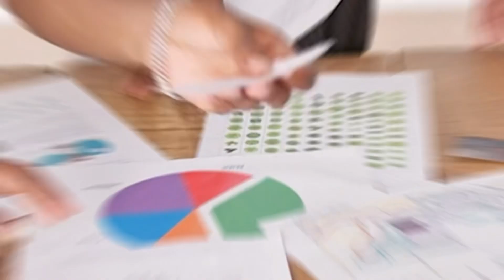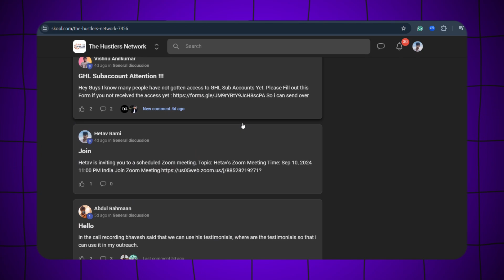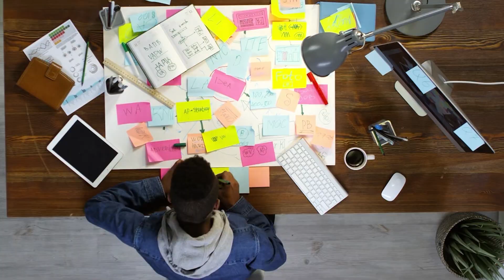How I Went from Freelancer to Business Owner 🔥 | How to Become an Agency Owner | Bhavesh Kumar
Follow along on Bhavesh Kumar's journey from businessman to freelancer in this inspiring video. Watch as he makes a fresh start and dives into the world of freelancing with passion and determination!

✨ About Bhavesh Kumar ✨

Get ready to be inspired by the story of Bhavesh Kumar! 🚀
Bhavesh is a successful entrepreneur making waves in the solar, roofing, and home improvement industry in the USA with his booming SMMA agency. 💼💰

With a monthly revenue of over $45K, Bhavesh is a shining example of what's possible when you're driven and dedicated. 🌟

In this video, he shares his incredible journey, strategies for success, and valuable insights into growing an online SMMA business. Whether you're just starting or ready to take your business to the next level, this video is packed with tips and inspiration. Don't miss it! 🎯📈

freelancer to business
freelancer business in romania
is freelancer free for freelancers
how to budget as a freelancer
freelancer to agency
do i need to start a business to freelance
how to start a business as a freelancer
freelance business for beginners
freelance business for photography
how to file as a freelancer
freelance business from home
from freelancer to business owner
from freelancer to agency
freelancing business in india
freelance business in dubai
freelance business in hindi
freelancing business in pakistan
freelance business in canada
freelance business in nigeria
freelancing business in the philippines
freelance business in uk
freelance business in chennai
do i need to charge vat as a freelancer
freelancer to build website
how to hire a freelancer on freelancer.com
freelancer in business definition
freelancer in business analyst
freelancer vs business owner
freelancer vs business
difference between business and freelance
freelancer vs small business owner